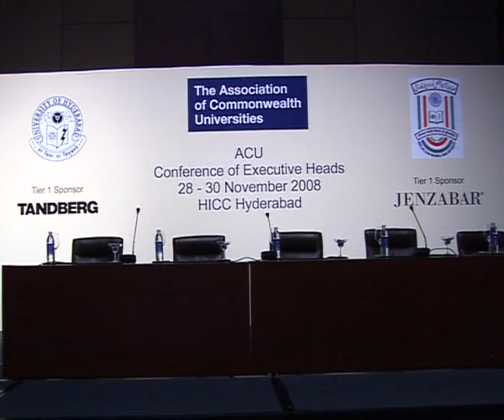Three Day Conference of Executive Heads | Association of Commonwealth Universities (ACU) | Inaugural